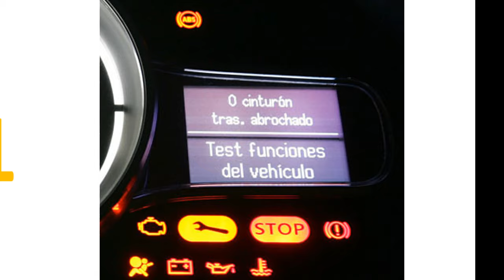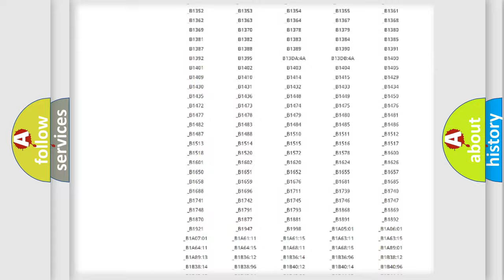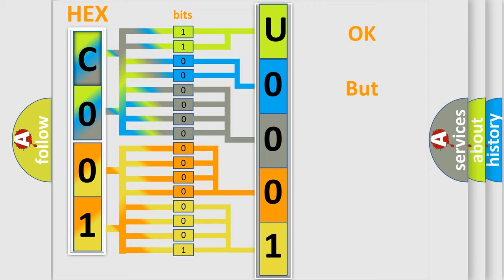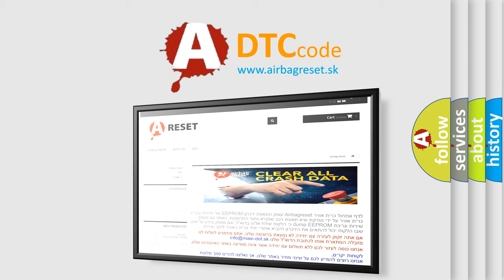DTC Toyota U0001 Short Explanation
Contents:
0:21 Basic DTC analysis according to OBD2 protocol standard.
1:48 Insight into programming
2:58 A diagnostically understandable description of the Diagnostic Trouble Code
3:05 Basic error definition

Make:
Toyota
Code:
U0001
Definition:
Right Rear Wiper or Washer MF Switch
Cause:
Faulty Multifunction switchShort circuit in MF signal harnessFaulty IPM